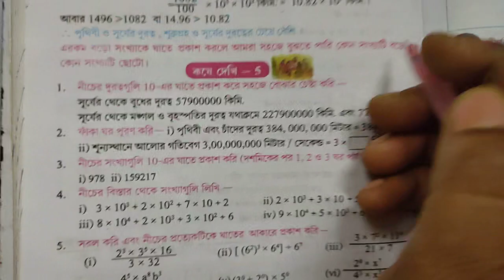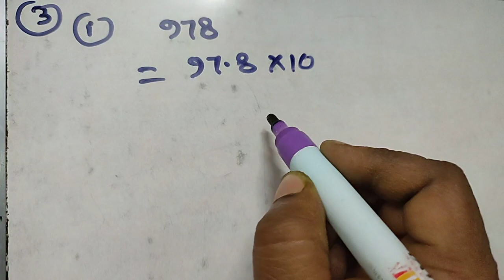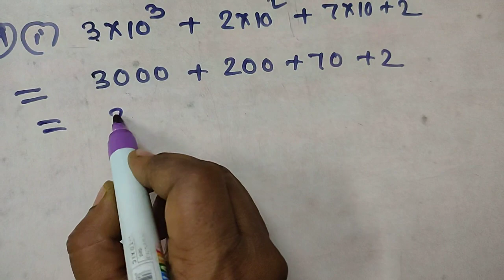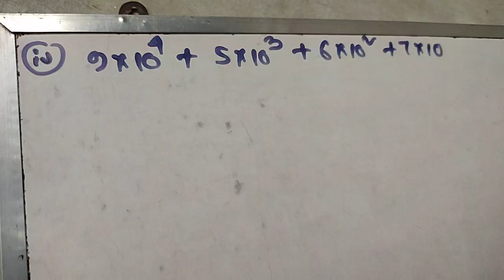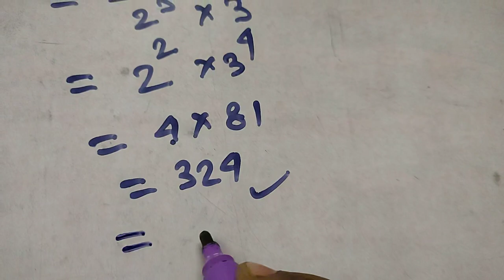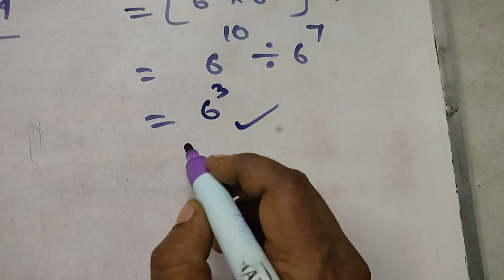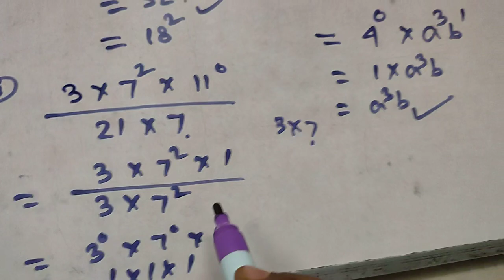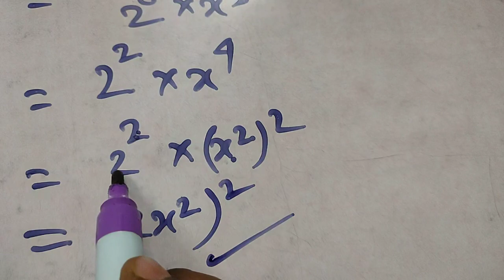সপ্তম শ্রেণীর অঙ্ক গণিত প্রভাCLASS VII MATH GONIT PROVA পার্ট 05 সূচকের ধারণা||কোষে দেখি 5 |||FINISH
সপ্তম শ্রেণীর অঙ্ক গণিত প্রভাCLASS VII MATH GONIT PROVA পার্ট 05 সূচকের ধারণা||কোষে দেখি 5 |||
অংক নম্বর 1,2 -i, ii,
3এর i, ii
4এর i, ii, iii, iv
5এর i, ii, iii, iv, v, vi

হরে কৃষ্ণ কৃষ্ণ কৃষ্ণ হরে হরে//হরে রামো রামো রামো হরে হরে//
DALKHOLA HIGH SCHOOL
DALKHOLA GIRLS HIGH SCHOOL
UTTRA DALLHOLA HIGH SCHOOL
KARANDIGHI HIGJ SCHOOL
KARANDIGHI GIRLS HIGH SCHOOL
SURJAPUR HIGH SCHOOL
ABDULPUR HIGH SCHOOL
the bong guy
e kemon cinema bong guy
e kemon cinema
e kemon serial
kiran dutta
movie roast bong guy
bong guy vs ankush
bong guy vs dev
bong guy chiranjit movie
bong guy nagin kanya
oh ki lagche bong guy
bong guy tiktok roast
bong guy new roast
bong guy funny movie review
bong guy vs cinebap